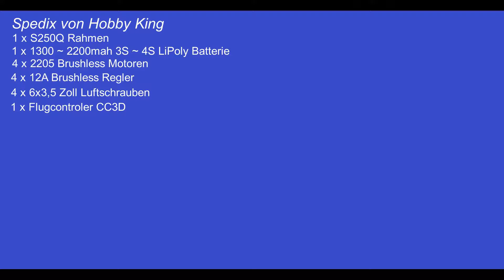Am 23.01.2019 am Hauptstrand von Borkum Teil 3